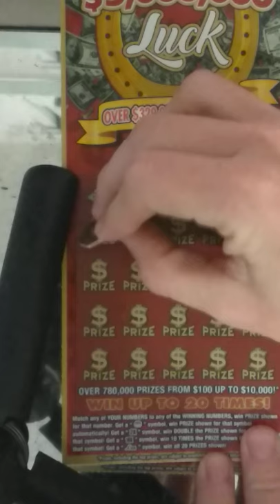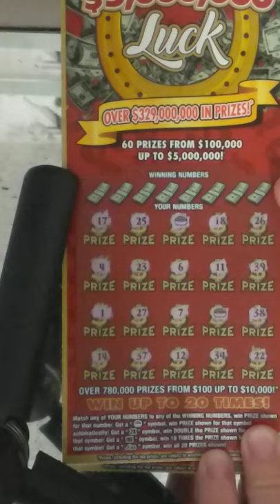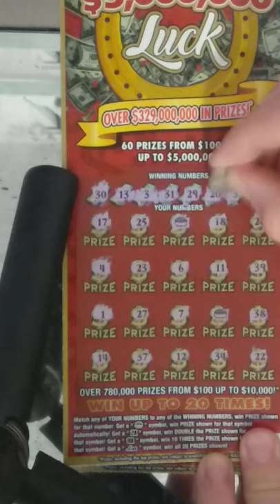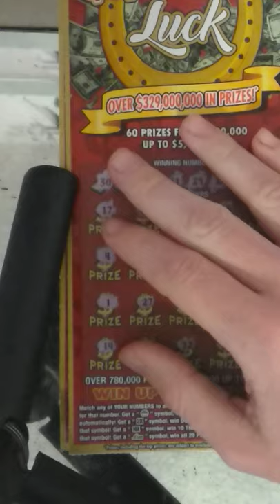back to back wins 2 20 dollar 5 million luck Florida lottery